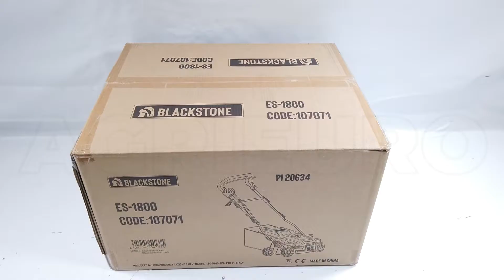BlackStone ES-1800 Electric Lawn Scarifier and Raker - 1800W Power - Assembly tutorial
The Blackstone ES-1800 hand-pushed lawn scarifier and raker is a necessary machinery to keep always clean and aerated your green space.

It equipped with 1800W electric motor
The main functions are:
Clean the moss from lawns
Easily scarify weeds
Collect the grass
It is equipped with rotor with blades and springs:

The rotor with 20 blades scarify the soil, acting vertically and deeply thanks to its the blades, improving oxygenation, drainage and nutrient uptake;

Why use a lawn scarifier:
Over time, turfs tend to create a layer of felt that prevent the oxygenation of the soil with the consequent suffering of the lawn.
It is advisable to use the lawn scarifier to remove the felt layer and create grooves on the ground that will facilitate contact with air, fertilization and lawn reinforcement.
The rotor with springs combs the lawn, removing the layer of felt and moss that has formed and preventing regrowth.

It is equipped with an approx. 40 cm cutting width. The rotor ensures an efficient and safe working.

Provided with 5 different working depths from -12 mm to 6 mm.
This model is equipped with a 55 L collection bag.